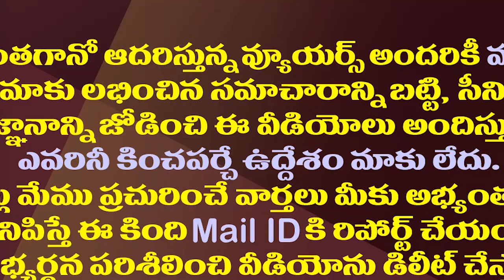అసెంబ్లీలో చిడత భజన మళ్ళీ హద్దు మీరిన టీడీపీ| Assembly Speaker Anger On TDP MLAs Behavior In House